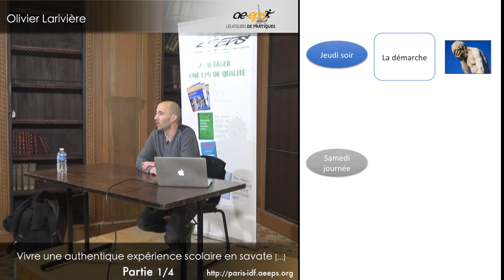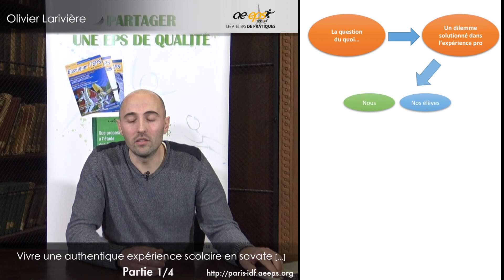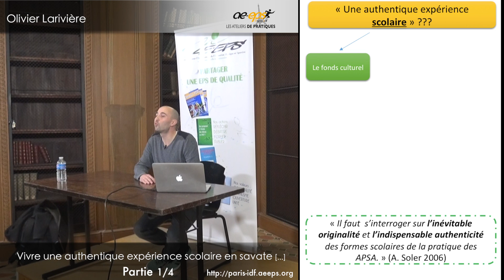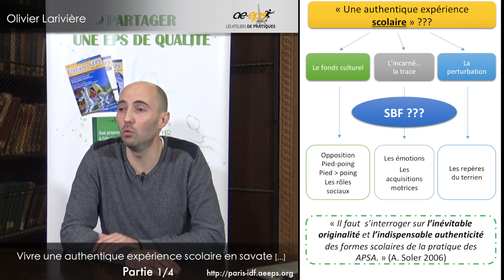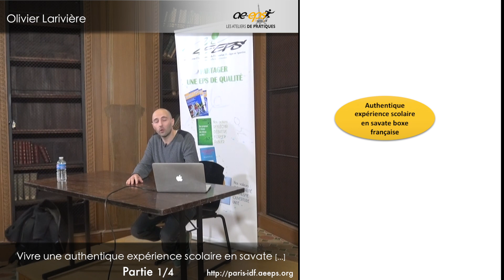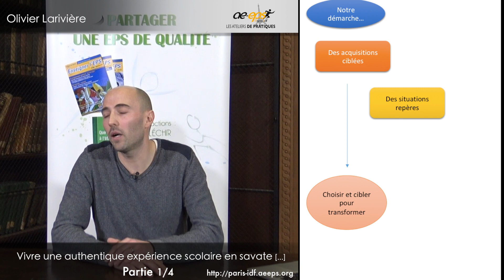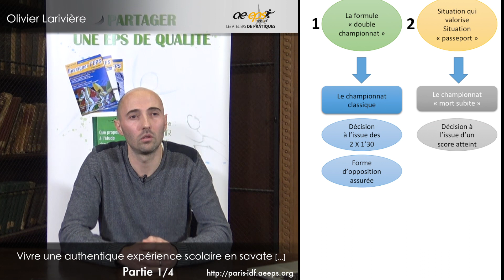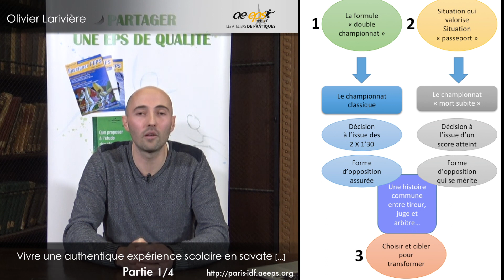Olivier Larivière : Atelier de pratique savate - boxe française (partie « théorique ») – Vidéo 1/4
⇒ Retrouvez le compte rendu complet (vidéos & diaporamas) de cet Atelier de pratique savate - boxe française sur notre site Internet

⇒ La démarche

Cette vidéo présente la 1ère partie de l'exposé d'Olivier Larivière lors de l'Atelier de pratique savate - boxe française organisé par la Régionale Paris-ÎdF de l'AE-EPS jeudi 7 (lycée Henri IV, Paris 5è) et samedi 9 février 2019 (UFR STAPS de Créteil).

O. Larivière est professeur agrégé d'EPS à l'UFR STAPS de Créteil.